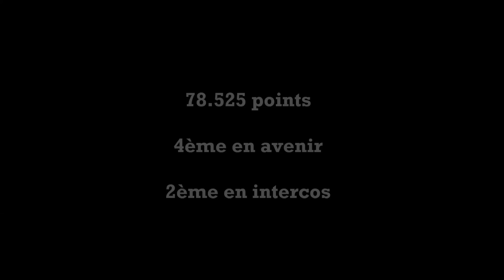Léa Marques - coupes nationales (avenir 2001) et intercos (PACA)